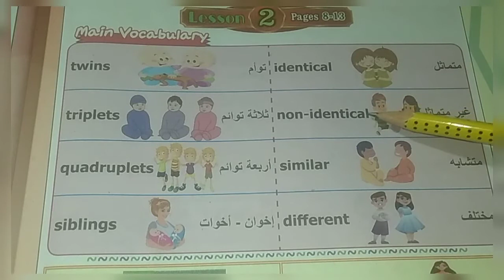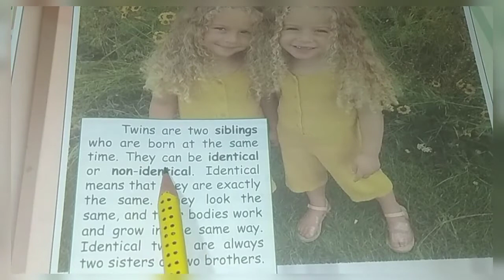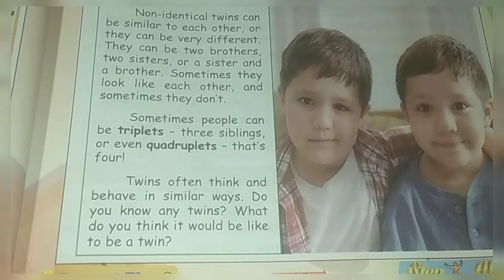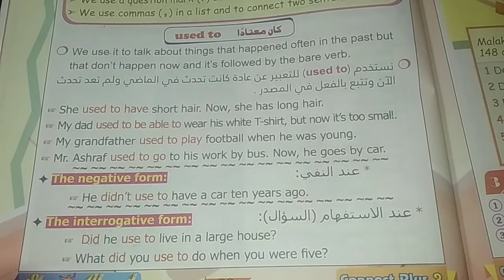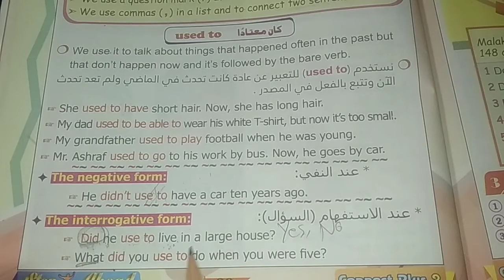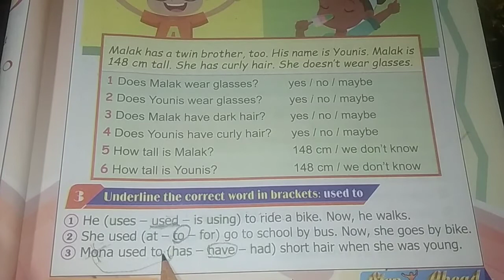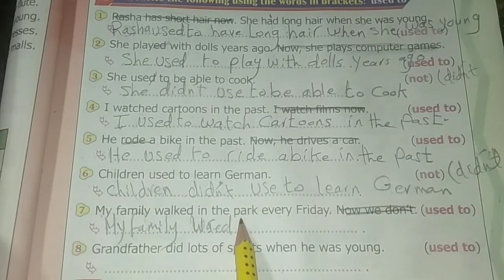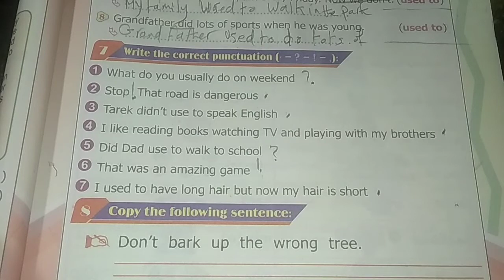كونكت بلس الصف الثالث الابتدائي unit 7 lesson 2 الترم الثاني من كتاب step Ahead